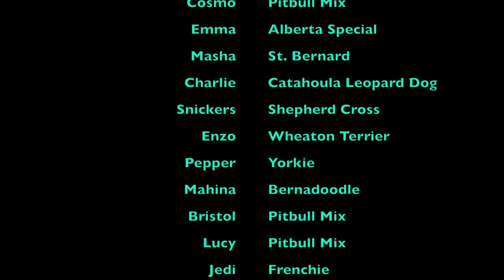What do some dog walks look like in Edmonton?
Being a dog walker in Edmonton is a privilege! We get to spend a glorious amount of time with pet parents beloved furbabies! We also get to laugh often as they do all sorts of funny things. Here's a blooper video from the dog joggers of Dog Jogs- this one is of pictures of dogs rolling around!